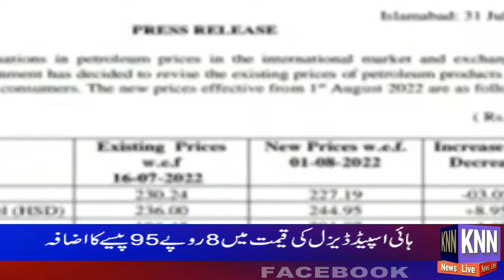Petrol aur deisel ki qeemato mein radobadal KNN NEWS LIVE 01 Aug 2022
Petrol aur deisel ki qeemato mein radobadal